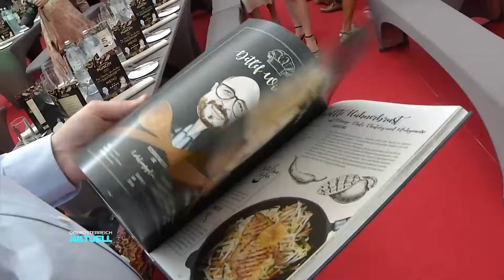Charity-Essen: 45.000 Euro für schwerkranke Kids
Wer Hangar 7 Chef Martin Klein kennt, der weiß seine Gerichte sind Kunst am Teller. In Pasching war der französische Sternekoch jetzt für den guten Zweck hinterm Herd.